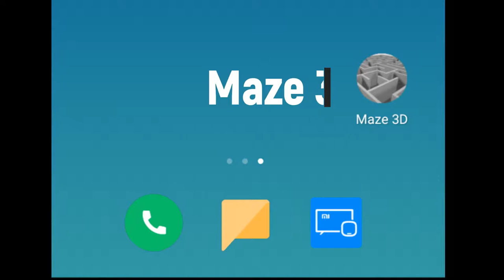Maze 3D : A Real 3D Game For Android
Try It Once.

Team SyStech